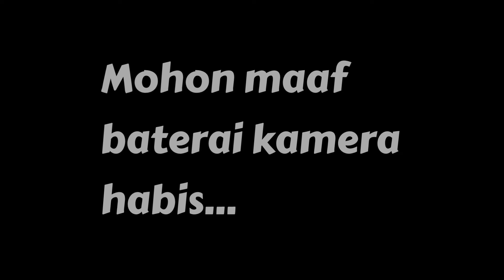ANFIELDnya Indonesia ada di Kota ini ‼️ MatchDay 117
Melihat bangunan ini mengingatkan para Fans The Reds tentang tangguhnya team papan atas liga inggris ini..

Anfield Stadium adalah Homebase Liverpool dlam menghadapi lawan2 baik di EPL atau Liga Champion...Tpi bukan itu yg ingin kita bahas kawan,.tp ini nih Borneo Anfield Stadium ,..replika dari stadium Anfield yg terletak di kota Balikpapan Kalimantan Timur ini sangat mirip sekali baik dari tampilan depannya mainpun interiornya...Kawan akan melihat juga ruang pergantian pemainnya, yg disnaa tertulis nama2 pemain penggawa Liverpool...Penasaran ...yuk kita saksikan videonya bersama..

Matchday 117
     BOTC            vs              King Ayam
(Jersey Biru)              (Flumuniense Jersey)